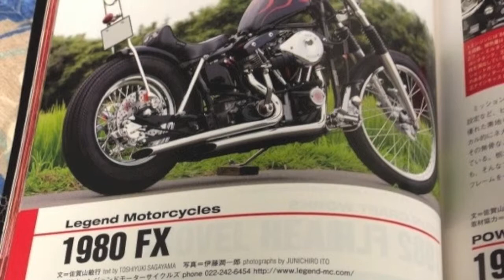Modernistic Monochrome.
HarleyDavidson VS Eurotuners.